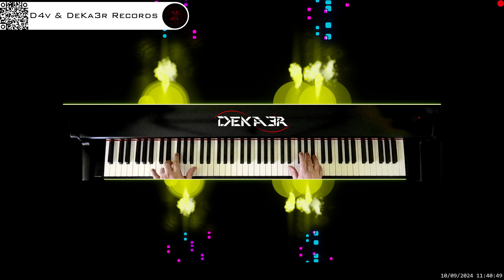🔴 irl 🎹 BALLAD OF LOVE - MÚSICA • PIANO MUSIC • PRODUCER • COMPOSER